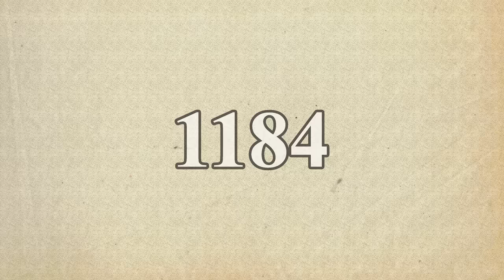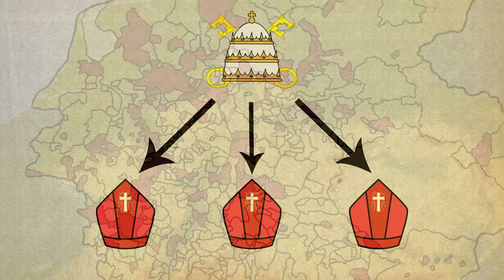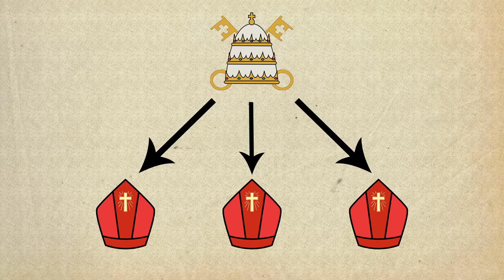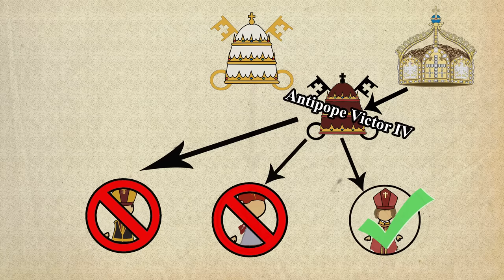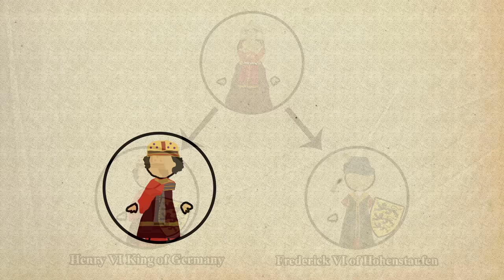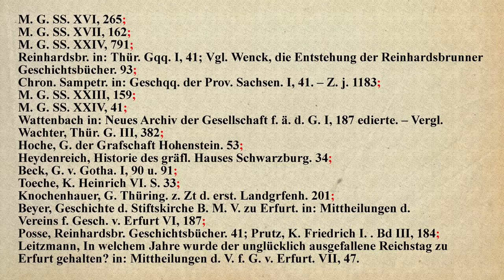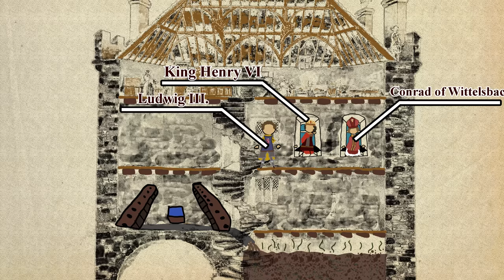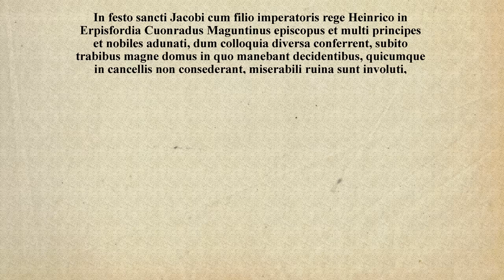Erfurt Latrine Disaster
For extra historical information and corrections see the pinned comment.
Duke tier Patreons
-Sahni
-Jambbo